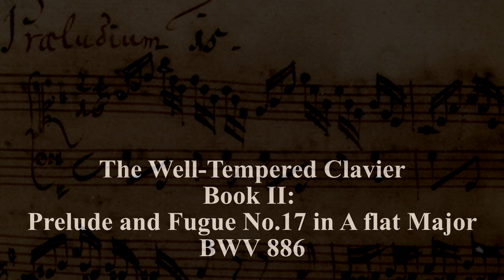Well Tempered Clavier II Prelude Fugue 17 A flat Maj BWV 886